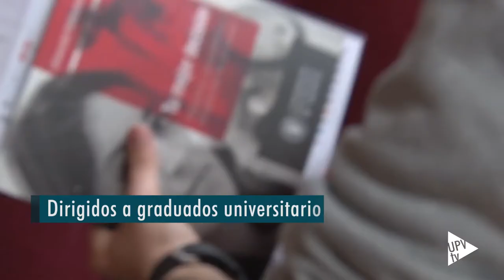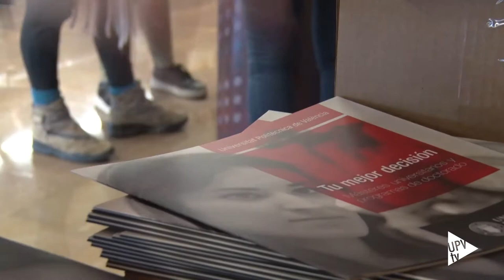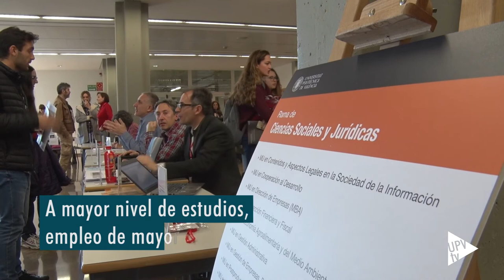Jornada de Másteres en la Universitat Politècnica de València UPV - Noticia @UPVTV, 21-03-2018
Resolver dudas y orientar la toma de decisiones. La oferta es amplia. En la UPV se pueden estudiar 80 másteres universitarios. Por eso se ha celebrado la Jornada de Másteres, con el objetivo de informar. Tras una charla inicial, los estudiantes han podido resolver sus dudas con la dirección de los másteres universitarios.

Para el curso que viene hay una rebaja en las tasas y la preinscripción comienza el  28 de mayo.

80 másteres universitarios para cumplir tu sueño.

Dirigidos a graduados universitarios.

De entre 60 y 120 créditos por máster.

5 másteres acreditados internacionalmente.

Movilidad e internacionalización con 83 países.

Preinscripción del 28 de mayo al 15 de junio.

Resultados el 20 de julio.

Matrícula 24 y 25 de julio.

A mayor nivel de estudios, empleo de mayor calidad.

Puerta abierta a la investigación y el doctorado.